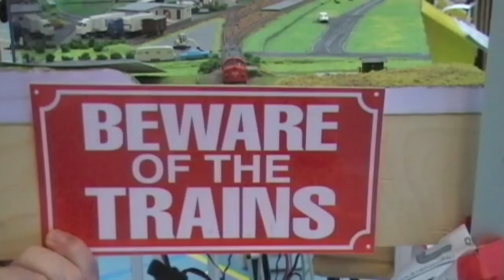Kære Gamle tog